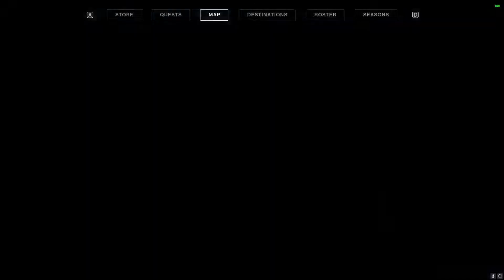Destiny 2 Europa Arms Quest - Bray Exoscience / Eternity Stasis-sealed Chest Location Guide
This guide shows you Europa Arms Quest in Destiny 2. For the Europa Arms Quest you have to find in Bray Exoscience and Eternity a Stasis-sealed Chest.